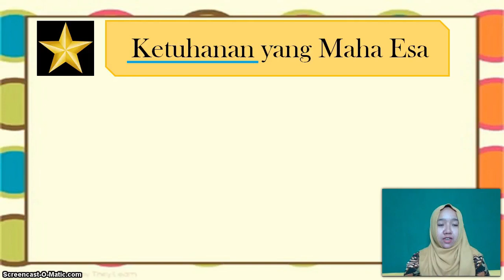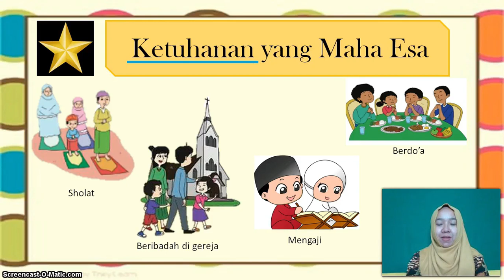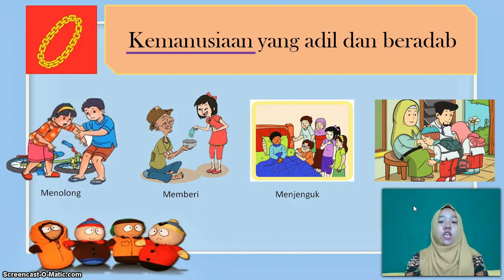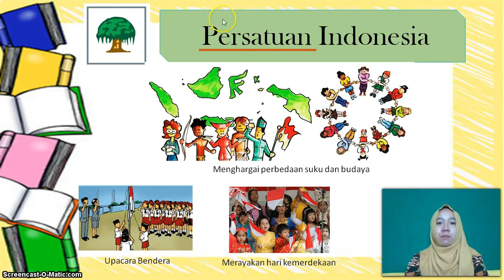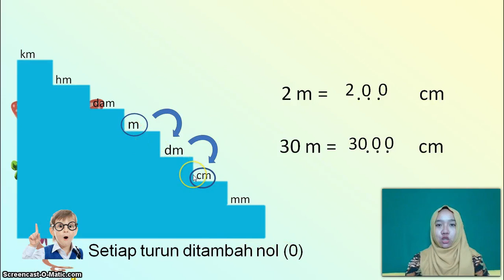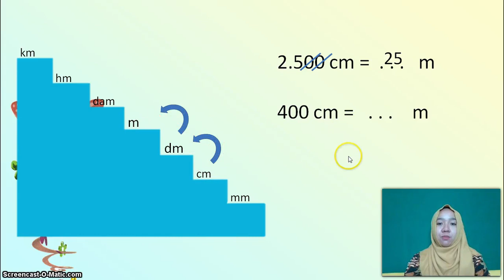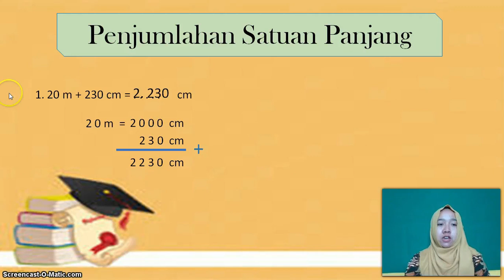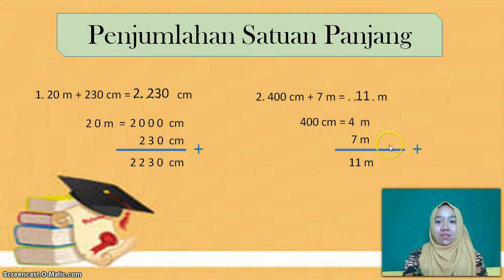BelajarbersamaSUKMA: Kelas 2 MI Islamiyah | Tema 5.2 | Nilai Pancasila